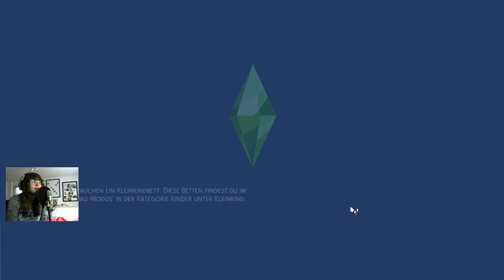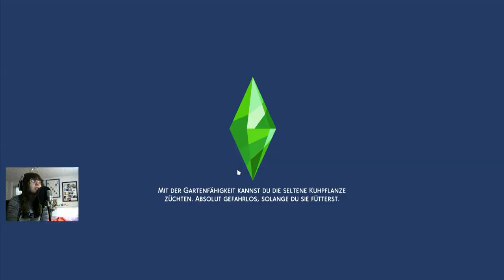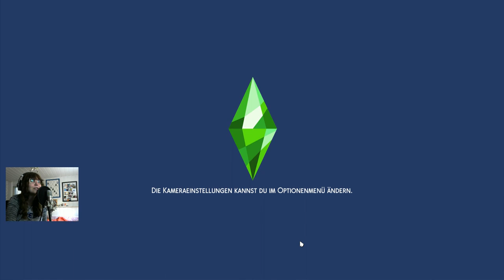WIR ZIEHEN UM! 🏡😍 | Sims 4 100 Baby Challenge #19